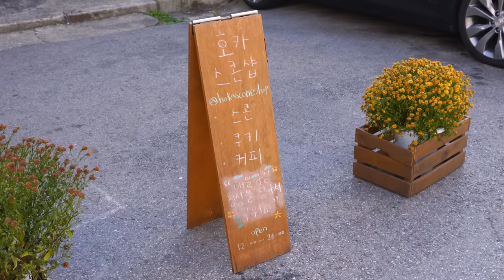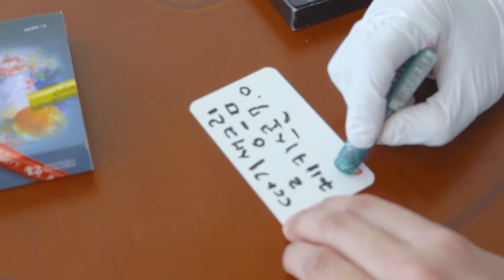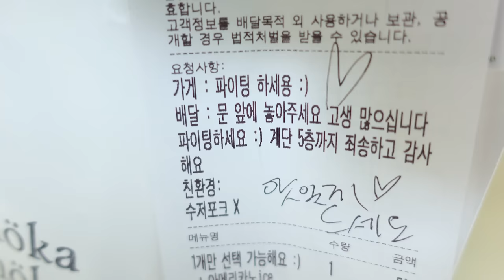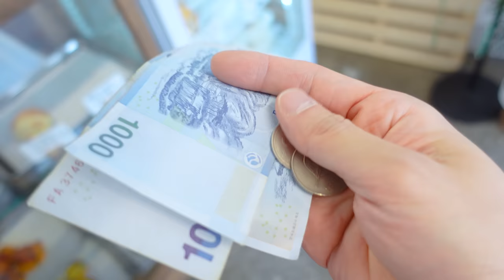Day in the Life of a Korean Cafe Owner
I spent a day with Raon, a Korean dessert cafe owner. She dedicates her entire life to her new business and it was amazing to see what her day is like! I even got a temporary job at her cafe. Watch the video to see what I did for her!

00:00 Introduction
00:23 Raon's Day Starts
02:10 Shopping with Suhyun
02:50 Getting Ready To Open
04:55 My Delivery Job
07:06 Lunch Time
08:43 Raon Working Alone
11:55 Closing Time

✅ My Streaming Camera
✅ My Capture Card
✅ My Vlog Camera
✅ My Photography Camera
✅ My Microphone